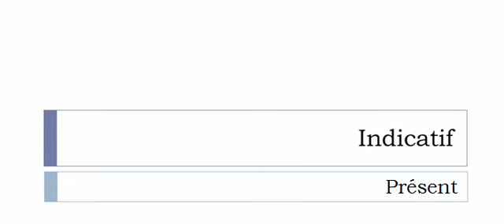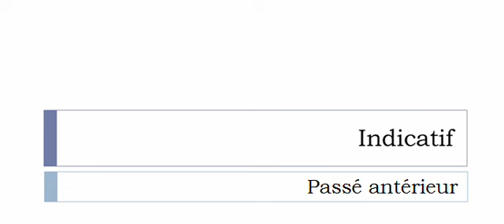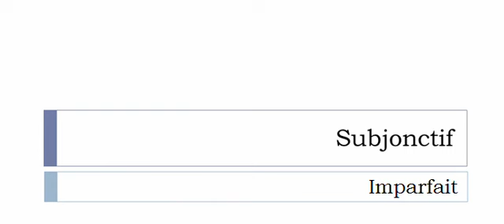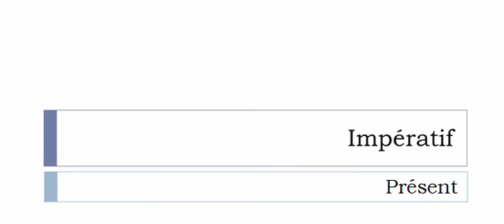Learn French conjugation with me # Verb = Étendre